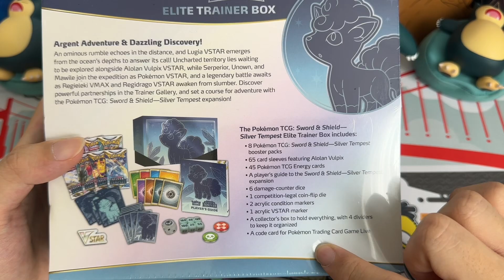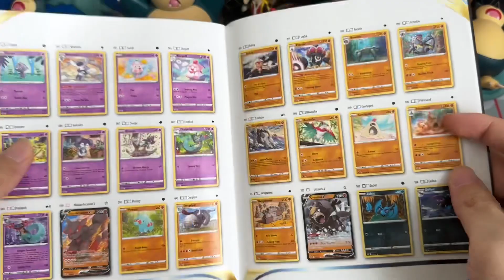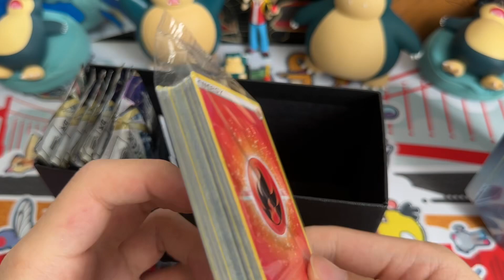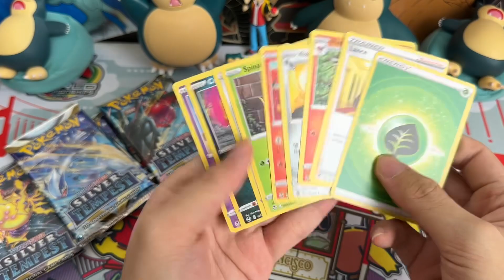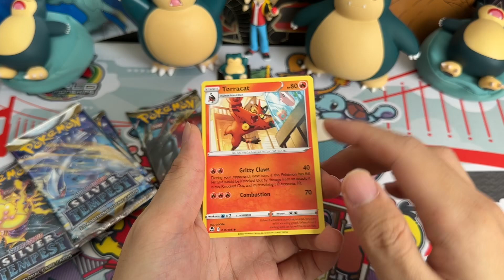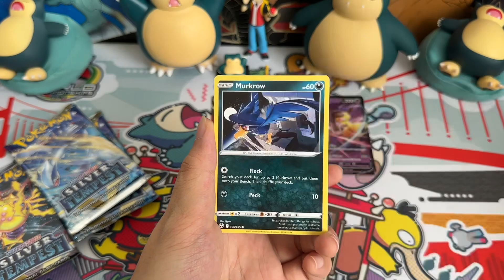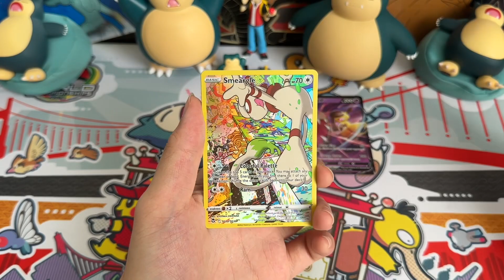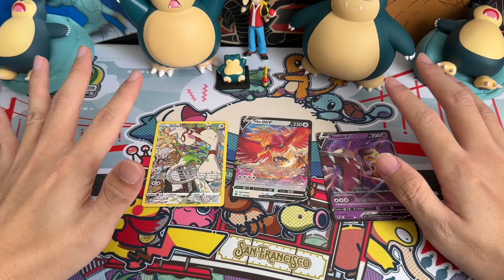POKÉMON SILVER TEMPEST ELITE TRAINER BOX ETB OPENING ❄️💤